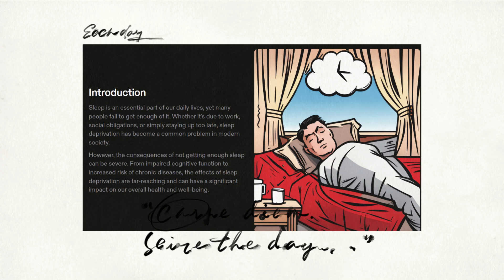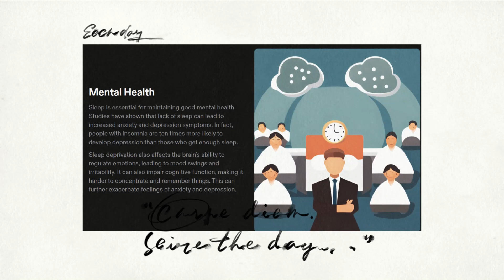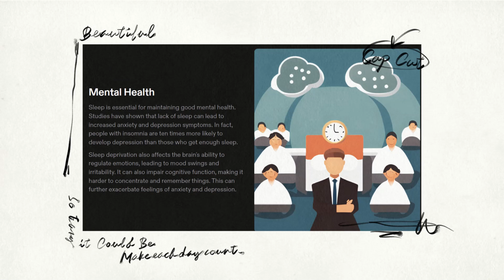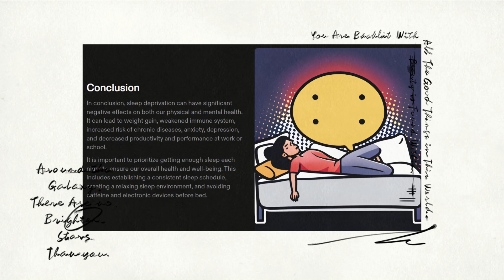What Happens If You Don't Sleep?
Article Title: "What Happens If You Don't Sleep?"

Description:
In this article, we explore the consequences of sleep deprivation and its impact on various aspects of our lives. Discover the physical, mental, and emotional effects of not getting enough sleep, including impaired cognitive function, increased risk chronic conditions, mood disturbances, and decreased productivity. Gain insights into the importance of sleep for overall health and well-being, and learn practical tips for improving sleep quality.